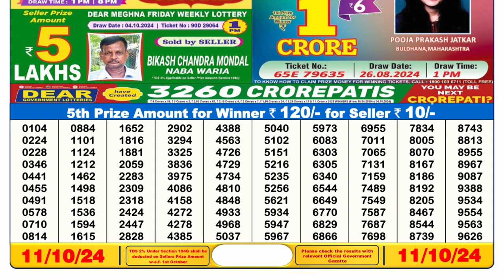🔴LOTTERY 6PM RESULT 11.10.24 || DEAR LOTTERY RESULT